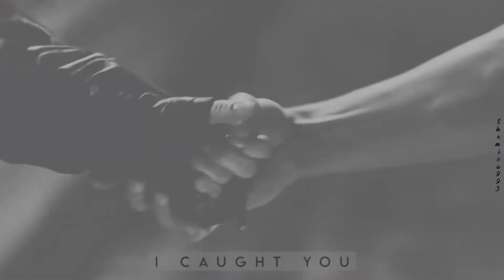multicouples | crazy in love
Hello everyone! Here is my new video! OMG i can't actually belive i finished this one. I wanted edit this song for years, but never had courage to try it and now when finally did started all inspired and then ended up stuck, was thinking i am gonna give it up like most of my recent projects. Anyway i am so happy i finished this. Really hope you gonna like it!

Comment, rate and sub me :)
coloring: lightningxdisaster
song: title of the video